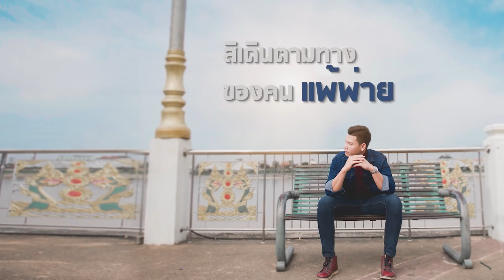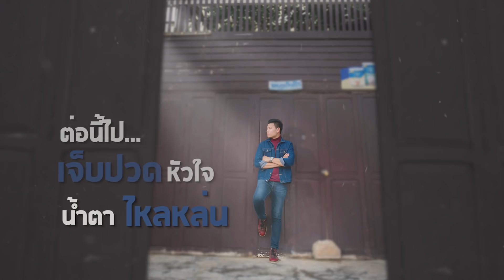หมามันถิ่ม - เฮฟวี่ เดชดานัย 【OFFICIAL LYRICS 】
หมามันถิ่ม - เฮฟวี่ เดชดานัย
คำร้อง ทำนอง - เฮฟวี่ เดชดานัย
ห้องบันทึกเสียง ภูไทเร็คคอร์ด 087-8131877
ดนตรีครบวงจร จุดเดียวเบ็ดเสร็จ ทั้งดนตรี  วีดีโอไลลิก MV